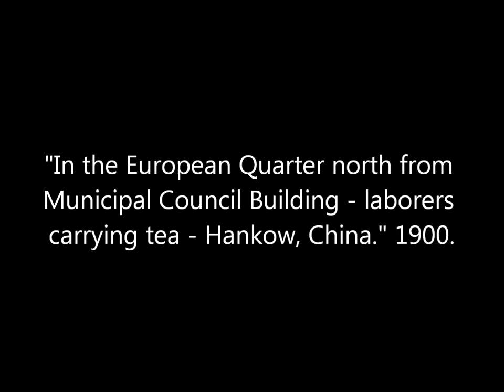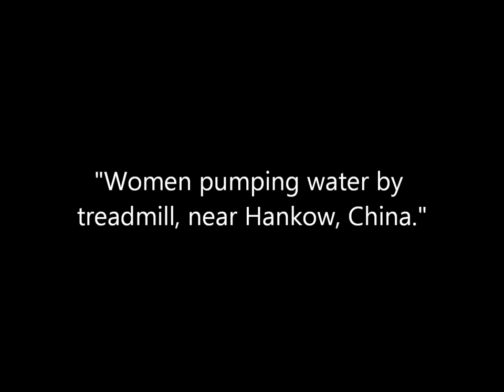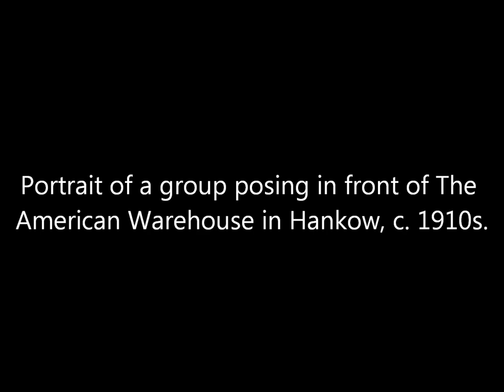Vintage Photos of Wuhan City in China From the Early 1900s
A collection of photographs taken in Hankow (also known as Hankau) taken during the early 1900s in China. Today the area is known as Wuhan, the capital city of Hubei province. Original captions are in quotations. The photos were originally published by companies Bain New Service, Keystone View Company, and Underwood & Underwood.

Sources: Library of Congress, National Park Service.